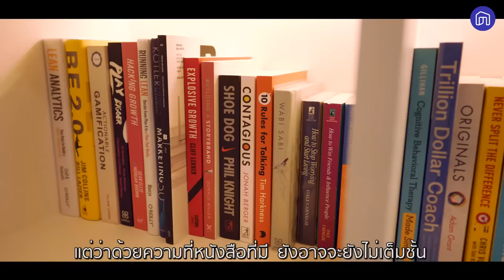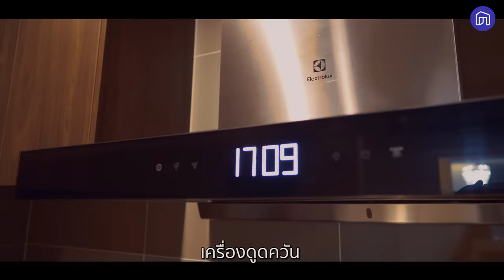แต่งบ้านสไตล์ Modern Classic ด้วย NocNoc.com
😎รายการ ลองของกับNocNoc ตอนแรกวันนี้
🤩จะพาไปดูการแต่งบ้านในสไตล์ Modern Classic
ที่ผสมผสานระหว่างความคลาสสิคกับความร่วมสมัยไว้ด้วยกัน

จะเป็นอย่างไร ไปชมกัน!

ใครสนใจของในวิดีโอ ไปดูได้ตามลิ้งค์ด้านล่างเลย
เครื่องเสียง
ที่นอนและเครื่องนอน
ที่นอนสุนัข
เครื่องดูดฝุ่น